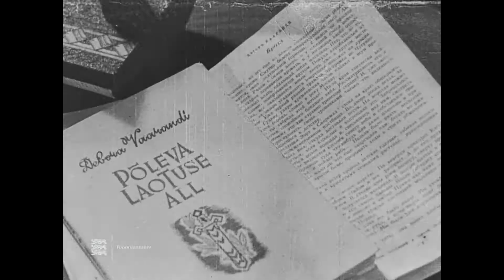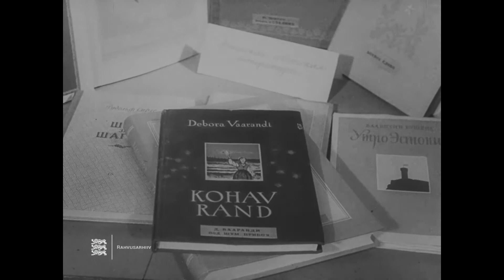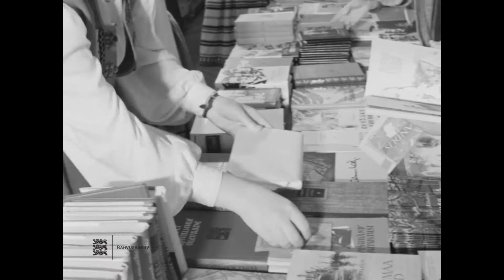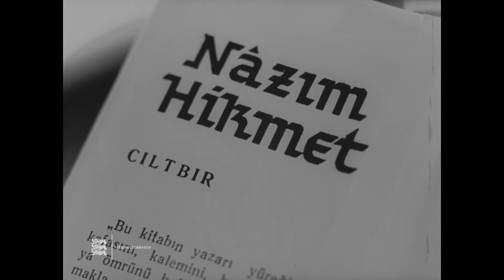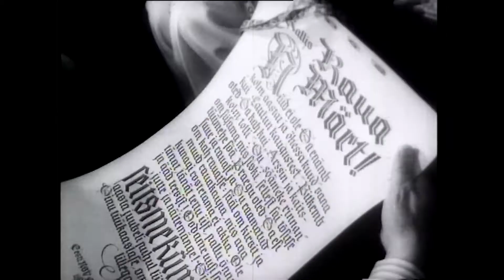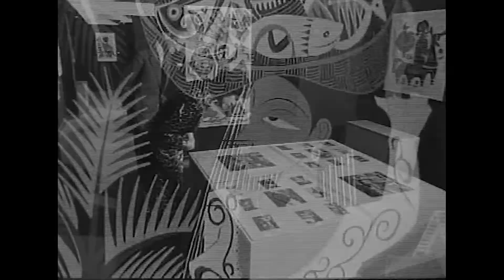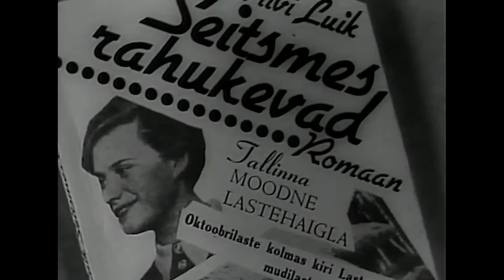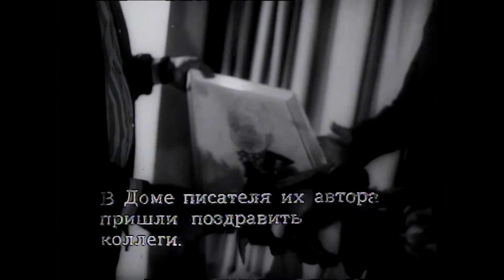Sovetiaja kirjanduselu konverentsi filmiprogramm